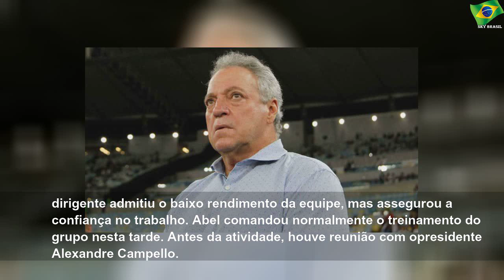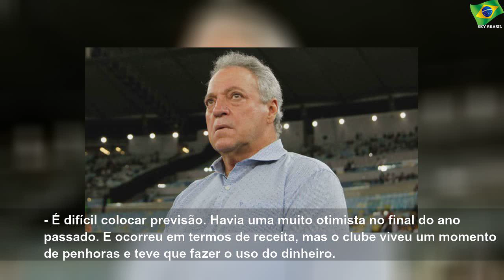Mazzuco assegura permanência de Abel Braga no comando do Vasco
Mazzuco assegura permanência de Abel Braga no comando do Vasco | Sky Brasil News
Diretor executivo de futebol do clube afirma que dá confiança ao comandante e comenta clima com o elenco após derrota para o Goiás na Copa do Brasil